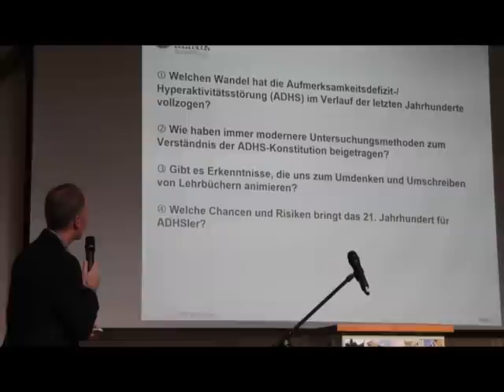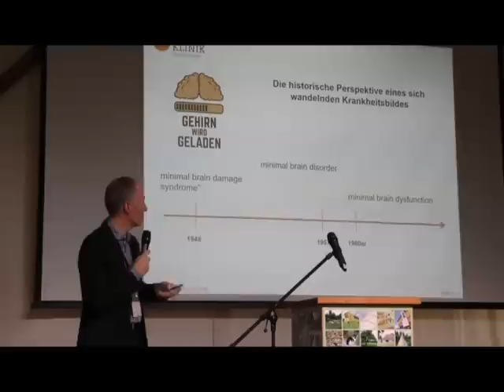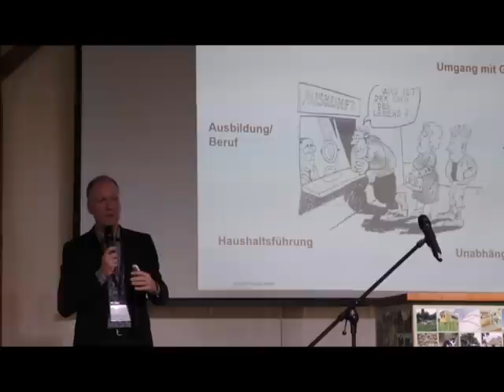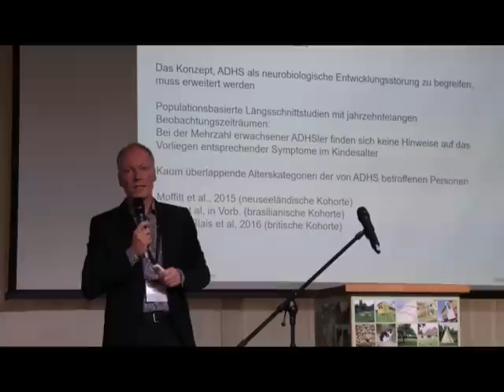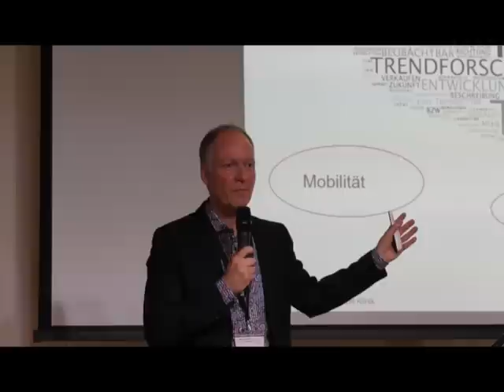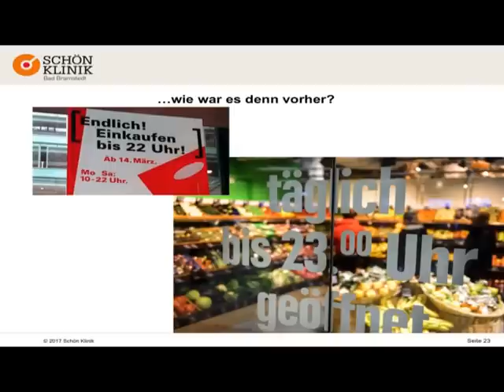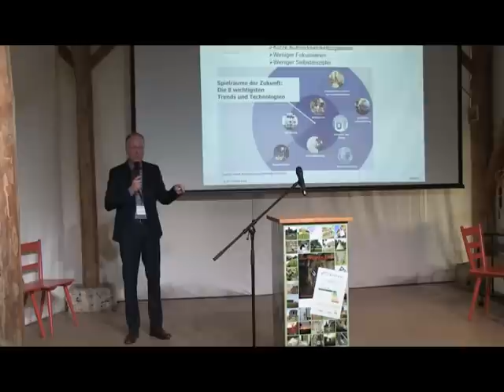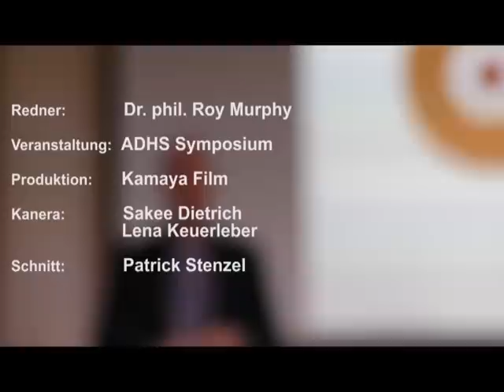ADHS im 21. Jahrhundert - Dr. phil. Roy Murphy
2. Münsinger Symposium zum Thema ADHS im 21. Jahrhundert - Veranstalter Kolleg-DAT e.V. – Vortrag von Dr. phil. Roy Murphy

Das 2. Münsinger Symposium Oktober 2017 des Kolleg-DAT e.V.:

Informationen zum Referenten Dr. Phil. Roy Murphy
Seit seinem Diplomabschluss im Fach Psychologie im Jahr 1999 ist er im klinischen sowie wissenschaftlichen Tätigkeitsbereich der Schön Klinik Bad Bramstedt engagiert. Spezialisiert ist der aktuell leitende Psychologe genannter Klinik unter anderem in den Gebieten ADHS im Erwachsenenalter sowie dem Gebiet der Essstörungen respektive Anorexia Nervosa.
Besonders fasziniert und interessiert ihn in der Arbeit mit Menschen mit ADHS vor allem der ressourcenorientierte Ansatz. Wobei er immer wieder davon berührt ist, wie Menschen sich verändern können, wenn ihnen der geeignete therapeutische Rahmen hierfür geboten wird und sie die erforderliche (Lebens-)Nische für sich gefunden haben. Daher ist es ihm besonders wichtig dem Thema „ADHS im Erwachsenenalter“ über Öffentlichkeitsarbeit, Therapie, Fortbildungen und Supervisionen einen größeren Bekanntheitsgrad zu geben.

Weitere Vorträge am Symposium von
Dipl. Psychologin Cordula Neuhaus - ADHS und Trauma
Dr. med. Martin Winkler - ADHS und Essstörungen
Dr. med. Heiner Lachenmeier - ADHS und Beruf